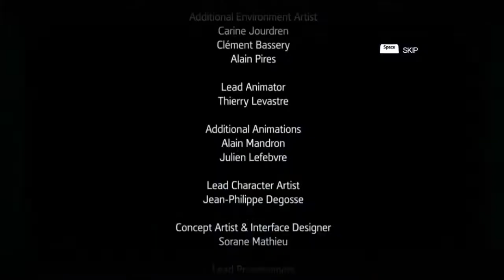Flashback Gameplay Walkthrough PC Excellent Maxed Out Ultra High Settings Part 4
This Series Will Include HD Walkthrough Gameplay, Review and the Ending of the Game